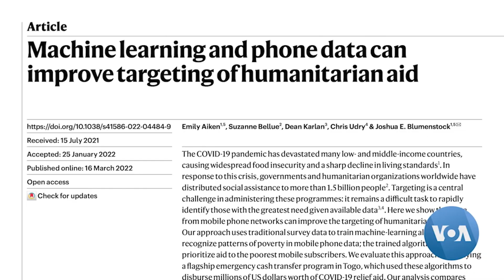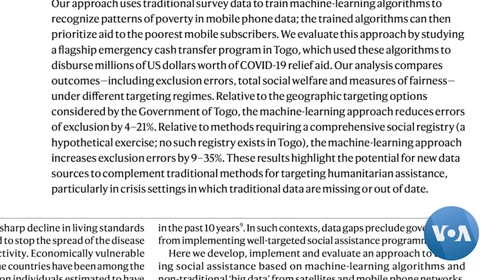Fighting Poverty with Satellites and AI | VOANews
VOA explains how satellite imagery and artificial intelligence helped the government of Togo deliver COVID-19 relief to its neediest citizens.

Satellites can see poverty from space. Artificial intelligence can see it in patterns of mobile phone data.

Together, they helped the government of Togo target aid to the neediest in the COVID-19 pandemic.

And these tools may be useful in other crises.